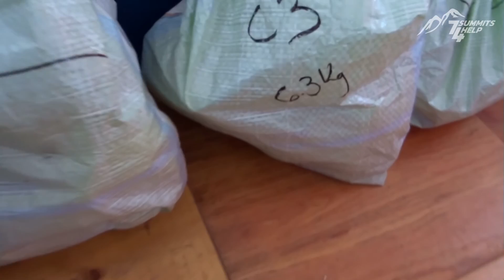Aconcagua 360°, Tag 7: Erstmalig zu Camp 1 auf 5.000m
Der 24. Dezember 2016 beginnt mit Sonnenschein und Windstille bestens. An diesem Tag bringen wir unsere erste Ausrüstung für den Aufstieg in das Camp 1 auf 5.000m.

Über 7summits4help:
7summits4help ist ein Fundraising-Projekt von Nicolas Scheidtweiler und den German Doctors. Die Spendengelder werden in medizinischen Einsätzen auf den Kontinenten der Erde investiert. Das Projekt ist weltumspannend und macht auf die individuellen Herausforderungen der Menschen aufmerksam. Die German Doctors übernimmt die Verwaltung der Spenden und erstellt notwendige Belege. Das anerkannte DZI-Spendensiegel bestätigt die ordnungsgemäße Verwendung.